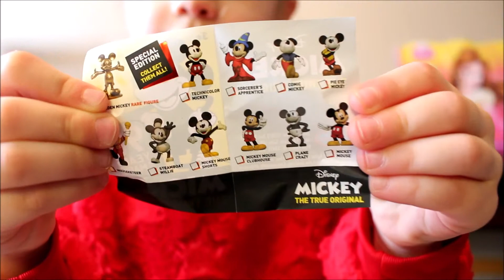Mickey The True Original Collectable Mini Figures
We are opening Some Mickey Mouse Collectable Figures! See which ones we got!